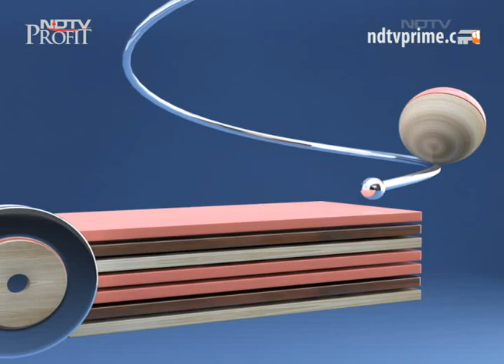Why is India lagging behind in R&D and innovation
India possesses a highly developed higher education system, which offers the facility of education and training in almost all streams of studies - from humanities to sciences to business. However, the flip side to the India's education story is that its track record in R&D is quite poor. This is reflected in the fact that not even one per cent of Indian students pursuing higher studies opt for research-oriented courses. In this episode of Heads Up, we take an in-depth look at the present situation and possible solutions.